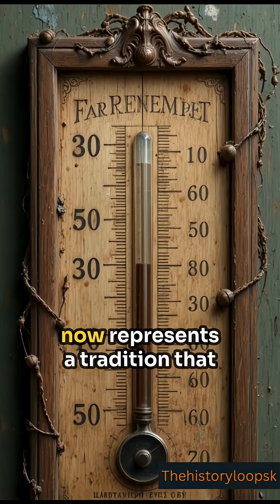Why Does the USA Use Fahrenheit Instead of Celsius? The Real Reason Will Shock You!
Why does the United States stick to Fahrenheit while most of the world uses Celsius? Discover the historical, cultural, and scientific reasons behind America’s unique temperature scale. Perfect for history and science enthusiasts.